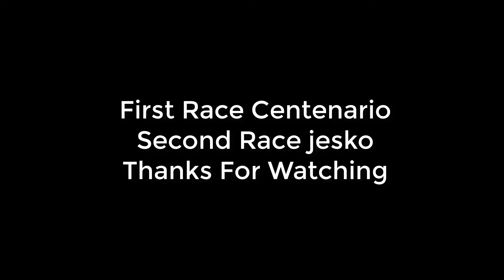Asphalt 8 - ipanema showdown - 2 Races